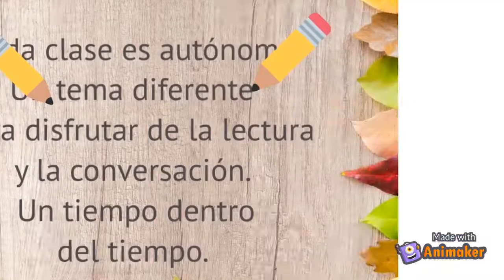Taller literario. Lectura y escritura.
Literatura en francés o en español.
Abordamos diversas temáticas de manera entretenida!